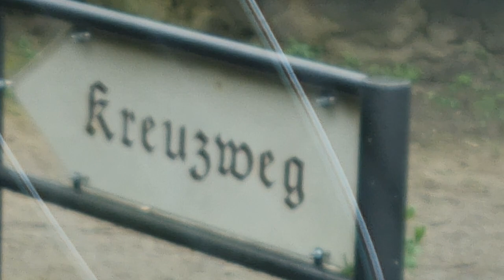Karfreitag, 29.03.2024 Fahrt zum Wallfahrtsot Annenberg, Katholische Inspiration by Mark Bellinghaus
God Be With You Till We Meet Again von Chris Zabriskie unterliegt der Lizenz Creative-Commons-Lizenz "Namensnennung 4.0".
"Religiöse Inspiration" - diesen Begriff habe ich, Mark Bellinghaus heute, an diesem wirklich traurigen Tag, dem Karfreitag, denn das "K" steht für Kummer, geboren. Erfunden, aus meiner Not heraus, ausgedacht. So, wie ich im Vertrauen einer Frau namens Katharina Kost_Tolmein, zutiefst vertraute, als ich mit meinen Missbrauchserfahrungen in Münster als Theaterautor, Regisseur, Bühnenbildner, Kostümbildner, Musik, echte Furore machen wollte. Was ist denn so verwerflich daran, wenn man ambitioniert ist, und wenn man helfen will. Helfen will, gegen das immer schlimmer um sich greifende Problem Kindesmissbrauch. Ob in der Kirche oder anderswo.
Das Leben ist unfassbar interessant und das musste auch Jesus Christus sich gedacht haben, als er in den Tempel der Juden ging und die Tische umwarf und zornig die spielenden Geistlichen ermahnte, ihre Pflicht zu tun. Ganz genau so, wie ich in meinem Video aus Annaberg, die 3 Spitzen der Justiz Münster laut und deutlich ermahne, endlich gerecht zu sein, und mich nicht zu ermorden, mit Stress, Mega Stress in Form von gleich 3 Gerichtsterminen, allein im April 2024!
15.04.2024 Patricia Bilotti vs. Mark Bellinghaus
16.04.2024 Mark Bellinghaus vs. Antonio Bilotti
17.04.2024 Die Stadt Münster/Theater der Stadt Münster vs. Mark Bellinghaus
Ich habe nicht den leisesten Zweifel, dass ich alle drei Verhandlungen mit "wehenden Fahnen" gewinnen werde, denn Gott ist auf meiner Seite, und nicht der Teufel, wie diese Meute meint!
Wer, bitteschön, mit einer Herzvergrößerung wie sie mein geliebter Papa hatte, hält so etwas denn aus? Und wer könnte Ulrich Schambert, Jürgen Wrobel und Jens Frobel stoppen? Niemand? Oh doch: Gott.
Gott hat die Macht und daran glaube ich fest. Ich weiß, dass mir schon bald Gerechtigkeit beschert werden wird, weil sie mir beschert werden muss!
Wenn mir die Bauverein Ketteler eG, die von den beiden Herren: Jörg Dickmann und Andreas Hesener, der seinen Popo ganz tief in der Katholischen Kirche sitzen hat, dieser Schlingel, geleitet wird, und die beide 3 meiner Nachbarn zu Falschaussagen angestiftet haben. Gemeinsam mit meiner eigenen Halbschwester, wie unfassbar. Dann ist es klar, liegt auf der Hand, dass ich absolut und komplett grundlos, als nicht rechtskräftig aus meiner Wohnung rausgeschmissen wurde, durch eine menschenunwürdige Zwangsräumung am 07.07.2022, mit Ordnungsamt Mitarbeiter, Polizei, Gerichtsvollzieher und und und. Ich fordere meine Wohnung zurück, da sie noch immer, fast 2 Jahre nach diesem brutalen Eingriff in meine Intimsphäre durch die Bauverein Ketteler eG saniert und renoviert wird. Denn Dickmann ist schlau. Er hatte immer Angst, dass "der Phönix aus der Asche erwacht, und stärker wird, als jemals zuvor. Dickmann hatte Recht, denn genau das, ist jetzt geschehen!

Ich liebe die Wohnung, in der ich meine Mutter pflegte, für 11 lange Jahre und das Haus, was im Jahr 1906 gebaut wurde, ist nur 2 Jahre älter als meine geliebte Großmutter, die nur 23 Jahre alt wurde.
Münster hat Angst, dass die Medien sich darauf stürzen werden, auf den Fall Mark Bellinghaus, diesen mehr als nur perfiden Tatort Münster.
Es ist der allerschlimmste Justizskandal, seit dem Ende des 2. Weltkrieges, und ganz genau damit hat dieser Fall Bellinghaus ja auch zu tun: mit dem 2. Weltkrieg und Adolf Hitler.
Deshalb wurde ich ja von der Kost-Tolmein Lieblingsschauspielerin Carola von Seckendorff, und ihrer Partnerin Carolin Kupferschmid aus der bis jetzt immer vorbildlich funktionierende Villa ten Hompel herausgeschmissen. Und jetzt sollte man Herrn Stefan Querl dort herausschmeissen, dafür, dass er diesen volksverhetzerischen Mega Irrsinn Im Mai 2022, auch noch unterstützt hat.
Da ich als Justizopfer dieser Stadt Münster genug gelitten habe, ist es nun auch Zeit geworden, das, was ich als Investigativ-Journalist schockierendes herausgefunden habe, in Buchform der Welt zu präsentieren. Denn wirklich schlimm wird es, wenn ein Missbrauchsopfer der Kirche, wie es Martin Schmitz ist, ein anderes Missbrauchsopfer kaputtmachen will, mit Hilfe des intriganten und super heuchlerischen Matthias Katsch. Der mit seinem "X" & Bundesverdienstkreuz traurige Clown.
Das Projekt "Kinderhäuser" von Karen Breece, stammt in Wirklichkeit von KINDERHAUS von Mark Bellinghaus. Dass dieser Versuch ein Missbrauchsopfer mit und durch dessen metoo-Straftäter Günther Beelitz, der Vorgesetzte unser "wunderbaren" (Noch) Generalintendantin Katharina Kost-Tolmein. Deren Ära nun erlischt. Logisch. Klar. Und selbst schuld. Man betrügt u. beklaut keine Menschen. Das ist Gottes Gebot! Geben Sie mir Recht?
Gottes Segen
AMEN